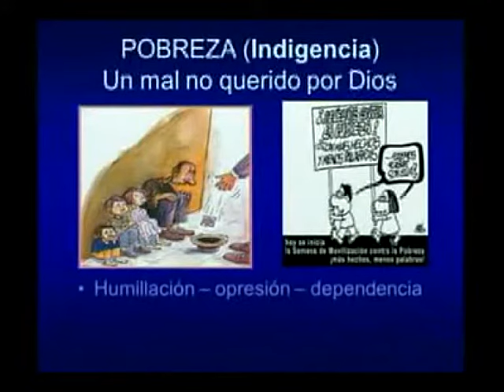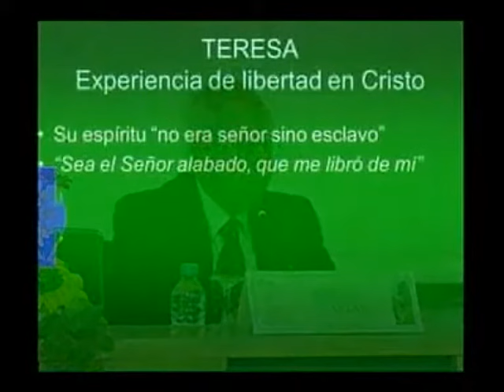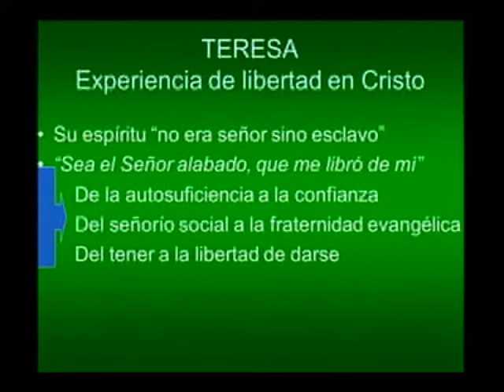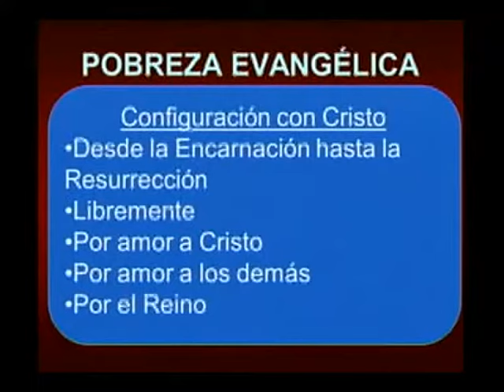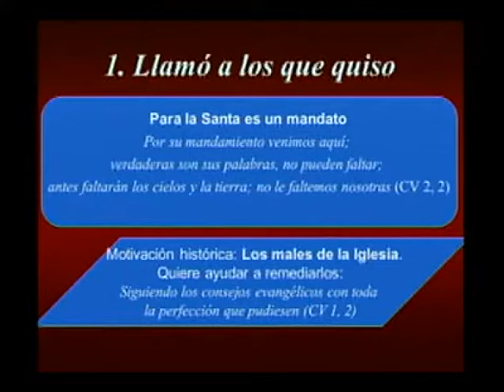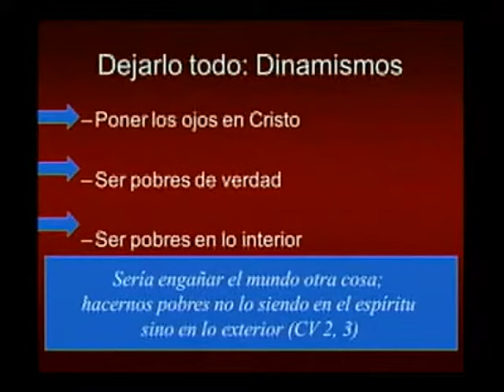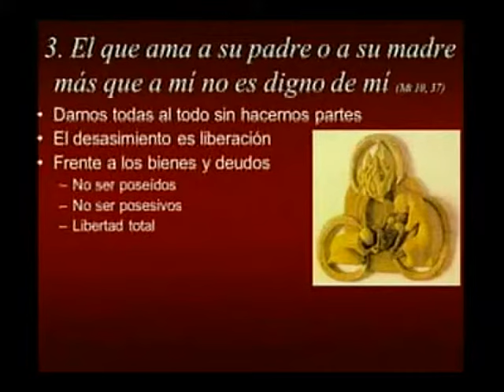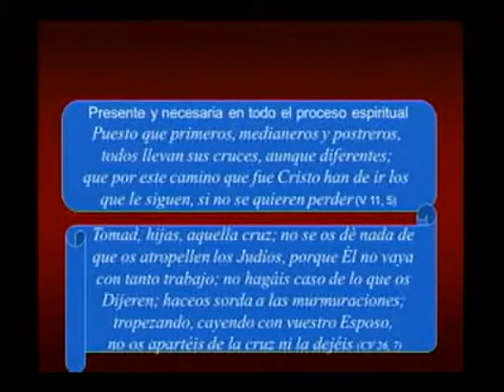La pobreza liberadora en Camino – Rómulo Cuartas